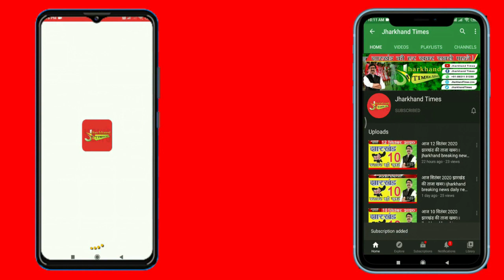फाइनेंस कंपनी की टीम कार ले जाने लगी तो पेट्रोल डालकर आग लगा दी, बोला- अब ले जाओ